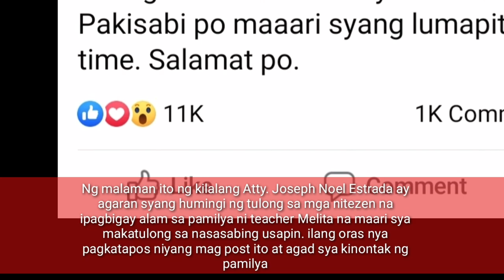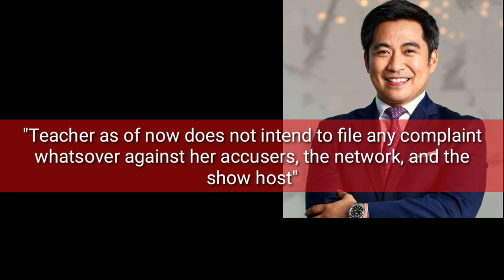VIRAL TRENDING LATEST NEWS : Peace Talk : DepEd Supervisor pinag ayos na ang dalawang partido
Raffy tilfo receives criticisms  from netizen after scolding a teacher in his program. The video gained a tremendous amount of negative comments from the netizens who defended the teacher and criticized Tulfo for siding with the complainants.
raffytulfoinaction